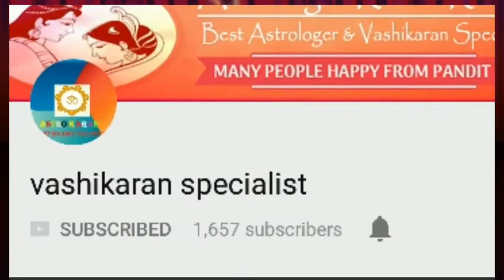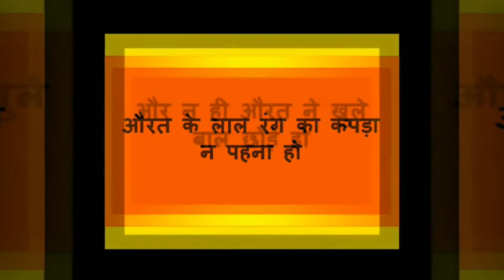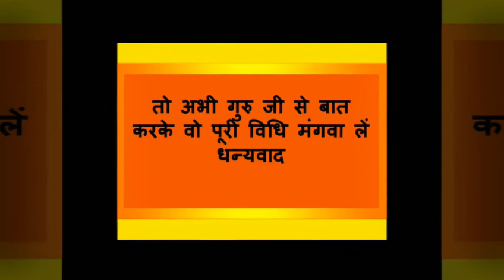यह टोटका करें शादीशुदा औरत खुद इशारा करेगी मिलने के लिए ,कभी भी किसी भी समय